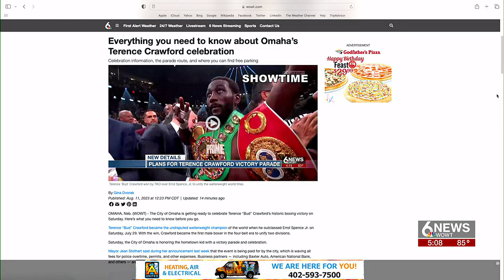Omaha prepares for parade honoring boxer Terence 'Bud' Crawford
Omaha is preparing to welcome big crowds downtown Saturday for the Terence Crawford parade.